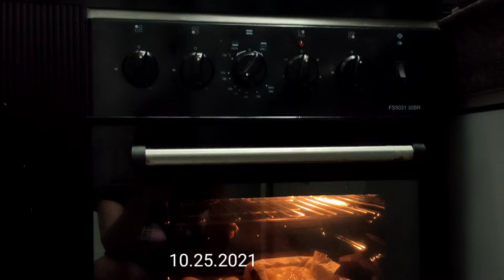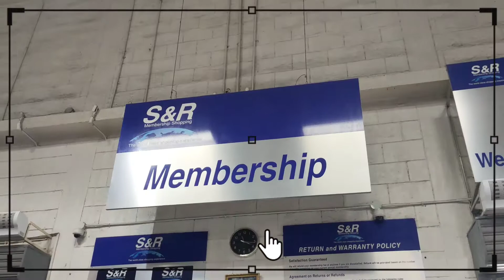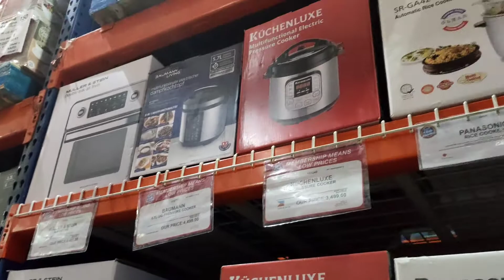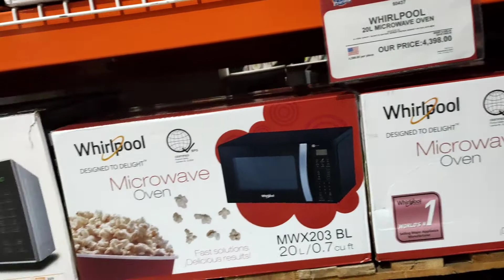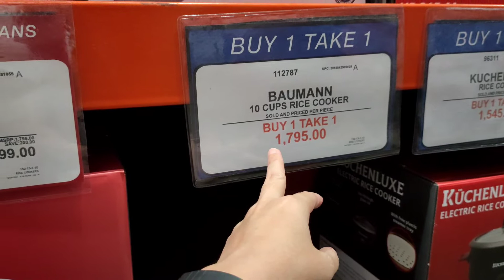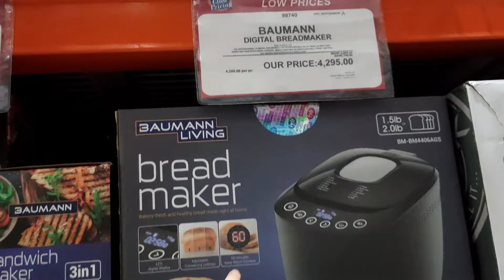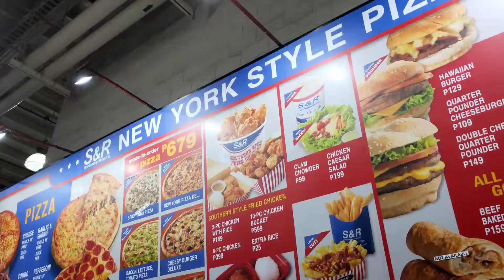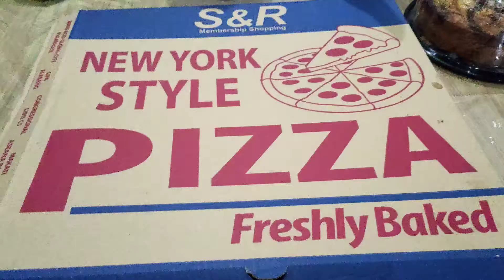S&R Mandaue, Cebu | Membership and grocery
Hello GHomemates!
I signed up for membership sa S&R para lng pala shang Costco sa Japan first time ko Kasi nakapasok dito.